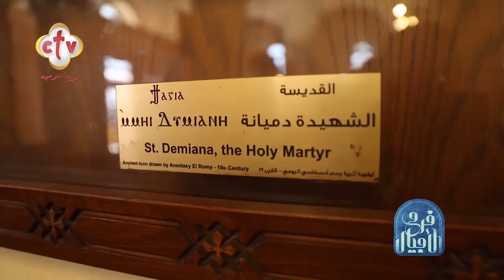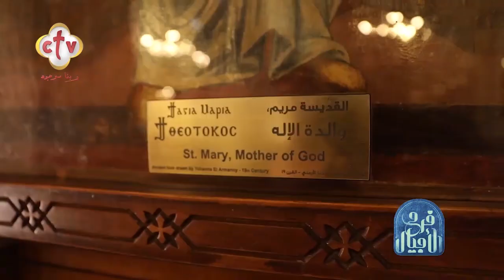أهم ما يميز كنيسة العدرا المعادي بعد زيارة العائلة المقدسة | فرح الأجيال